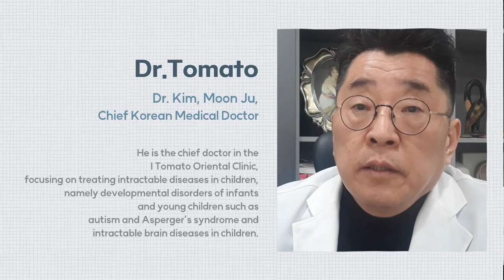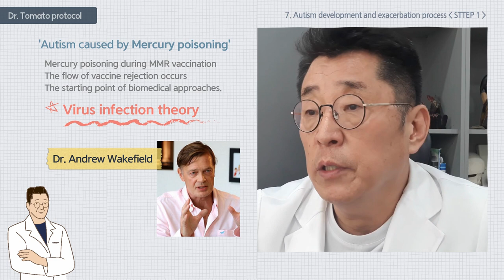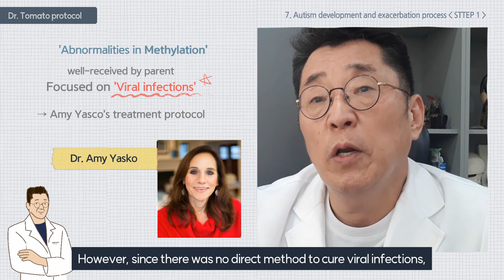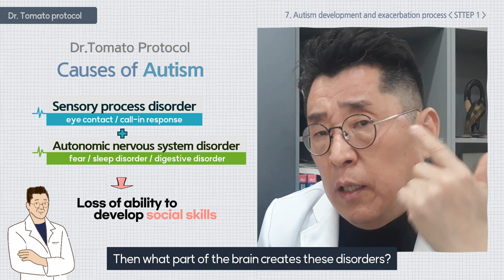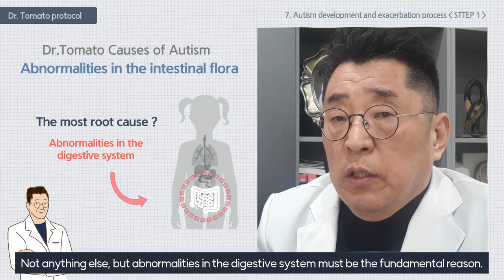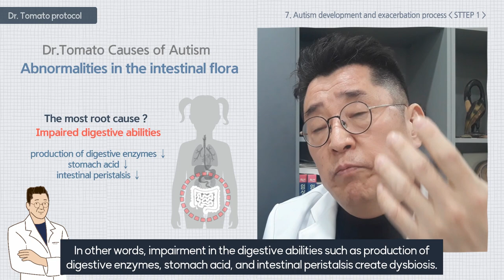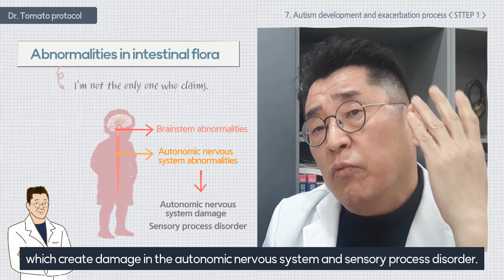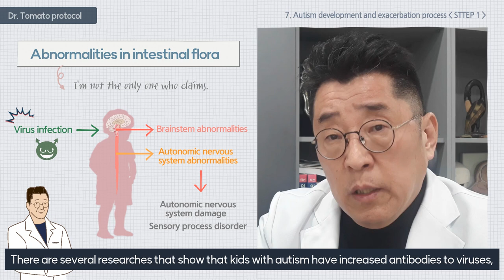The root cause of autism Viral infection / 3 steps of autism development STEP 1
Dr.tomato protocol 7 : The root cause of autism Viral infection / 3 steps of autism development STEP 1

👨‍🏫 skyfe : itomato

Hello. This is the seventh session of ‘Dr. Tomato Protocol’.
Today we discuss the process of ‘Autism development and exacerbation process’.
The topic is ‘The cause of autism is viral infection’.
Today I will be explaining stage 1.

When I clamined that the essential reason of autism development is viral infection, I think that a lot of people found it unfamiliar.
In fact, the claim that autism starts from viral infection is by no means only made by me.
The person who opened the path of medical approach to autism is Wakefield, a British doctor.
Wakefield claimed that autism is caused by mercury poisoning.
In other words, he claimed that the mercury components that are inside MMR vaccination causes autism.

This claim made a huge impact in the American society,
creating and spreading the ‘Autism caused by mercury poisoning’ theory, which led to a flow of parents avoiding vaccination.
The mercury poisoning theory became the starting point of biomedical approaches.
Wakefield’s mercury poisoning theory, from a fundamental view, can be considered as a viral infection theory.
Why did Wakefield target the MMR vaccination?
He claimed that once mercury enters the body through MMR vaccination,
the mercury confuses the immune system, making it unable to control viral infections, which causes the virus to remain in the intestines as resident flora,
which causes autism development.
In te end, Wakefield’s focal point was on resident flora created from viral infection. Mercury poisoning was only a contributing factor.
I do not believe in the mercury poisoning theory.
I also do not think that the vaccine that causes mercury poisoning causes autism.
However, the fact that autism develops from viral infections was indeed a point that Wakefield had interest on.
If Wakefield was who started the biomedicl world,
Who was the person that revolutionized biomedical treatment for autism?
That would be Amy Yasko.
Amy Yasko assumed that abnormalities in methylation was the main reason of autism development,
published multiple solutions including her own treatment protocol, recieved a lot of support from parents, and made noticible achievements.
In fact, Amy Yasco’s claims are also fundamentally focused on viral infections.
Amy Yasco agreed to Wakefield’s claims that virus created from mercury poisoning causes resident flora, which causes autism development.
She also claimed that methods that can directly cure viral infections are the most efficient.
However, since there was no direct method to cure viral infections,
Amy Yasco’s treatment protocol focuses on indirectly treating these infections.
In other words, while Amy Yasco has advertised the quality of her protocol,
at the end she also claimed that controlling viral infections is the best treatment method.
As such, the claim that autism starts from viral infections is by no means only made by Dr.Tomato.
Antone who has thought deeply about the development and exacerbation of autism,
would not be able to disagree to the fact that autism is created from viral infections.
I have already mentioned that
the fundamental reason autism develops during child development is created from sensory process disorder and autonomic nervous system disorder.
Sensory process disorder creates problems in eye contact and call-in response.
Autonomic nervous system disorder creates fear, sleep disorder, and digestive disorder. These combined create abnormal behaviors from kids.
With the combination of these two, kids start to lose the ability to self develop sociability.
Then what part of the brain creates these disorders?
That part would be deep inside the brain, around the brainstem and thalamus.